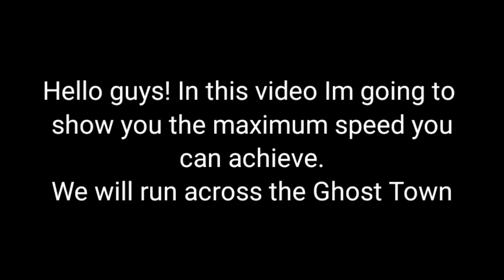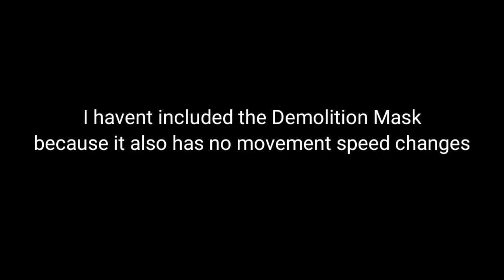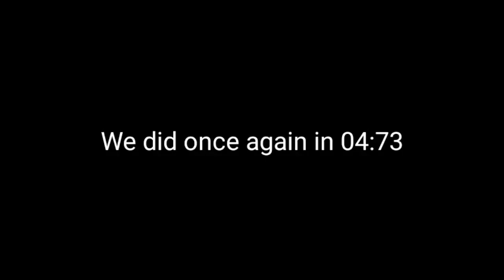How fast can you go in PIXEL GUN 3D?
Another vid, this time we will test the speed limit in PG3D! We will run across the Ghost Town map. During the video, we will use Double Cashback with Wooden Clan Armour, Burning Tiara, Berserk Boots, Cape Editor, Demolition Mask, Astral Wand, Level V magic modules w/(o) passive, 200% Player Speed and Cyber Movement. Btw, I used the space lobby.

I spent 3+ hours for this vid. Thanks :D

Timings:
0:00 Introduction
0:05 Double Cashback
0:20 Double Cashback, Wooden Clan Armour
0:35 Double Cashback, Wooden Clan Armour, Burning Tiara, Berserk Boots
0:49 Double Cashback, Wooden Clan Armour, Burning Tiara, Berserk Boots, Cape Editor
1:04 Double Cashback, Wooden Clan Armour, Burning Tiara, Berserk Boots, Astral Wand
1:19 Double Cashback, Wooden Clan Armour, Burning Tiara, Berserk Boots, Astral Wand, Level V Magic Modules w/o passive
1:37 Double Cashback, Wooden Clan Armour, Burning Tiara, Berserk Boots, Astral Wand, Level V Magic Modules w/ passive
1:54 Double Cashback, Wooden Clan Armour, Burning Tiara, Berserk Boots, Astral Wand, Level V Magic Modules w/ passive, 200% Player Speed, Cyber Movement
2:09 end